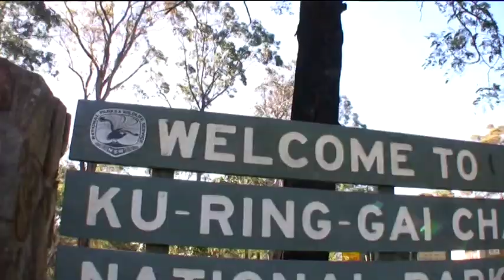Tribal Warrior Sites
The Tribal Warrior Program seeks to engage young aboriginal people in the Sydney area with their cultural roots and traditions. Today we are looking after rock carving sites in the northern end of Sydney